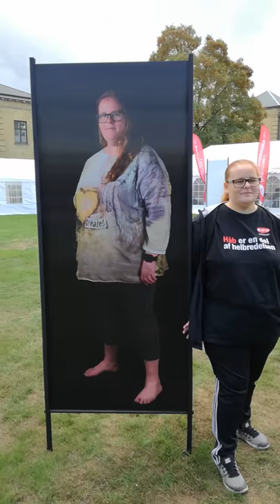Angts. Kunstprojekt af Katrine Skovsgaard. Deltager Kristina Linneberg Storm.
Kunst projekt af Katrine Skovsgaard.
Jeg deltog i dette fantastiske projekt, for at vi se forskellen på mig med og uden angst.